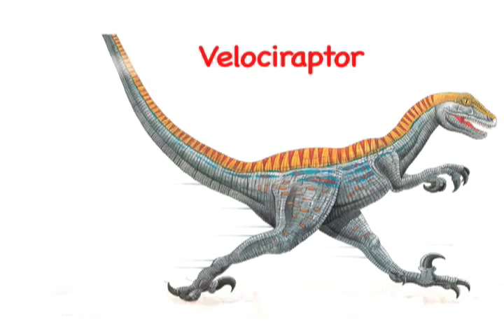Velociraptor: Learn About Dinosaurs with World Book's Professor Nick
Hi, I'm professor Nick at World Book. Today, I'm going to talk about Velociraptor—one of the fastest dinosaurs and a very smart hunter. Velociraptor was a meat-eating dinosaur. It lived many, many years ago in what is now Mongolia in northern China. Velociraptor was about as big as an ostrich. It had sharp teeth, powerful legs, and two giant toe claws. Velociraptor was a fast runner. It probably used its speed to catch other dinosaurs, and then killed them with its toe claws. Velociraptor had a clever way of catching its prey. It teamed up with other Velociraptors in a group called a pack to catch bigger dinosaurs. It also like to eat dinosaur eggs. It would steal eggs from dinosaur nests. Some scientists think that Velociraptor was covered in feathers. It may have resembled a strange, fierce bird.